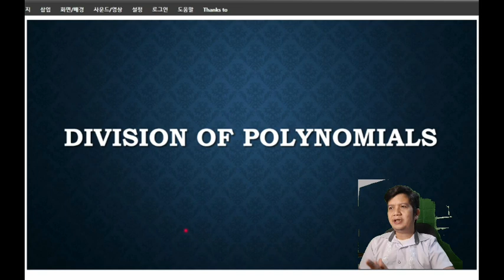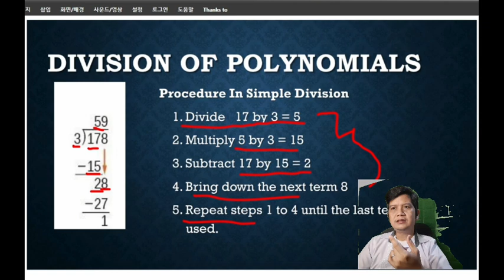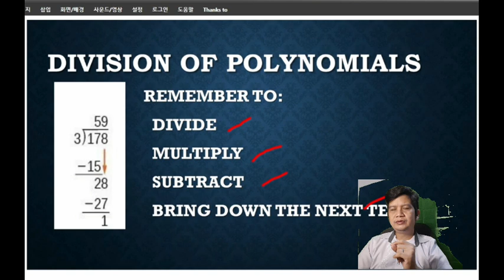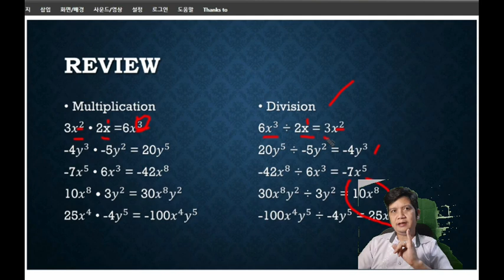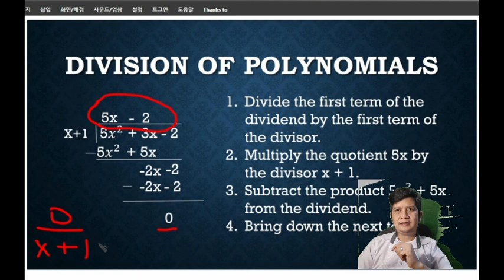Division of Polynomials